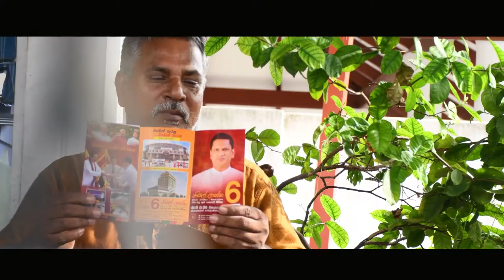Nimal Lanza Cover